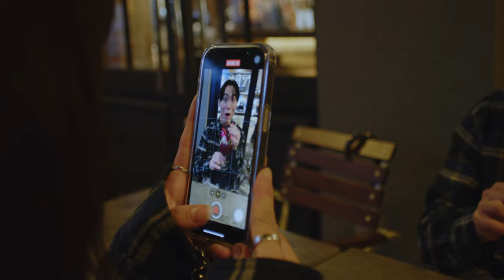yoshio /彷徨いシティー MV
yoshio EP ［HUMAN TAPE ］
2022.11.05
各ストリーミングサイトにて
Downlord &Stream Start!!

【彷徨いシティー】

Lyric

優雅な目眩を繰り返し　冷たい人混みを背に
つまづいては時に倒れ　1人歩いてく彷徨いCity
薄暗いネオンの光　喧騒街の向こう
欲を満たし情緒乱し　1人歩いてく彷徨いCity

覚えてもないよ　朽ちた思い出など
フォルダにはもう残ってもない
アーカイブで見つけたんだ

呑めやしない酒をもう一杯と片手を溺れそうな助け求めてるような
時に恋しくなったり変に思い出して嫌になってさ誰かを抱いたりなんてもう訳わかんないや
All night a lorn 聴きたくない　あの頃のFavouriteSong
いい曲だが今は聴くに絶えない
呑気には歌えないや
別に病んではないけど少しセンチメンタルかも今週末フライデー
小さなクラブで古傷を洗ってんだ

•Music
Lyrics : 江湖　善生
Prod.   ROKA
Recording & Mixing: MinGBeaT from ZENTANGLE MUSIC
Mastering:MinGBeaT from ZENTANGLE MUSIC

Music Video
Starring: yoshio

Director&Edit: monika
Cinematographer : Arata Miyazaki
Lighting director: Yuri Arakuma